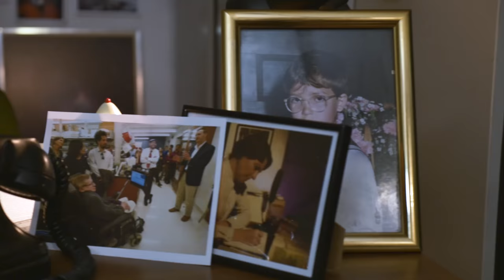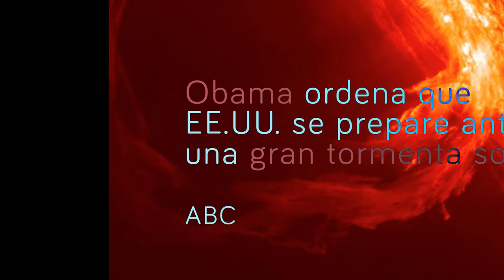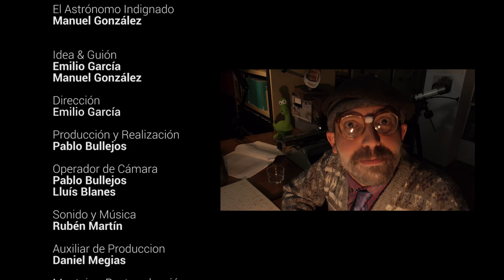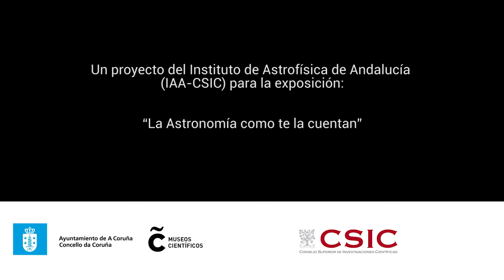ASTRONOMO INDIGNADO III PONGA UN BUEN TITULAR EN SU NOTICIA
"La superluna del siglo", "Un asteroide rozará la Tierra", "Agujeros negros que broncean" y así una larga y continuada sucesión de titulares cuanto menos exagerados o que pueden llevar directamente a engaño. Nuestro batallador astrónomo da rienda suelta a su indignación contra este "todo vale" con tal de destacar entre el bombardeo imparable  de noticias.